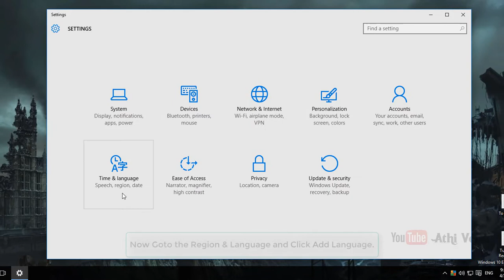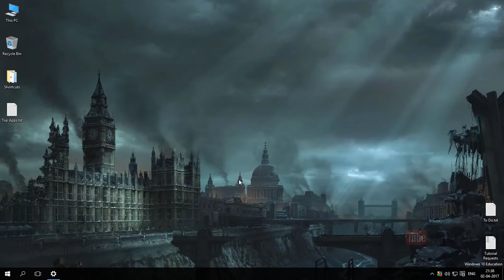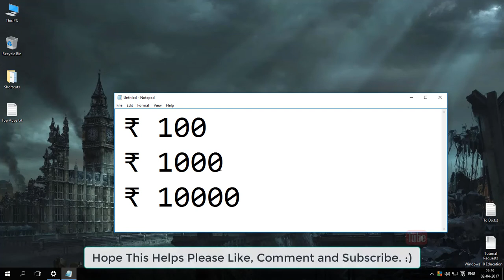How to Enable Rupee Symbol in Windows 10 | Indian Rupees Sign | Easy and Tested.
This Video about How to Enable Hidden ₹ Rupee Sign/Symbol in Windows 10. Easiest Way to Type/Write Indian Money Sign and No Need to Install Font or Software. You Can able to Write Just By Enabling The Language. I've Explained Every Single Steps to Do that. It's 100% Working and Tested.